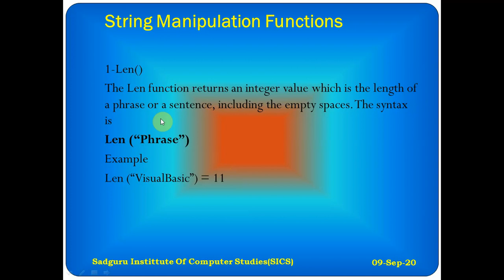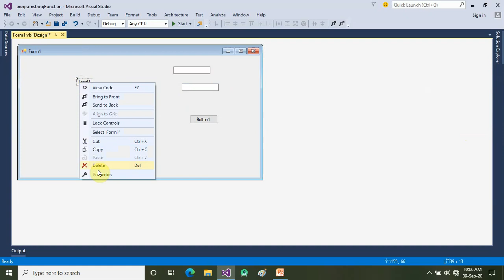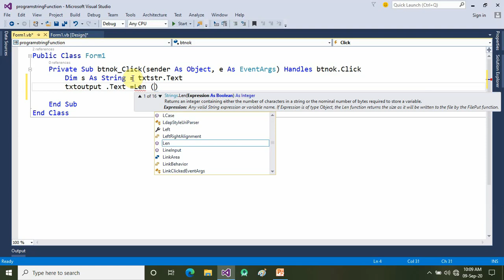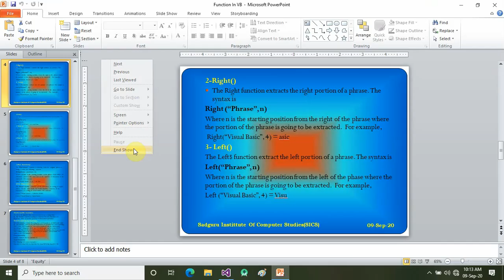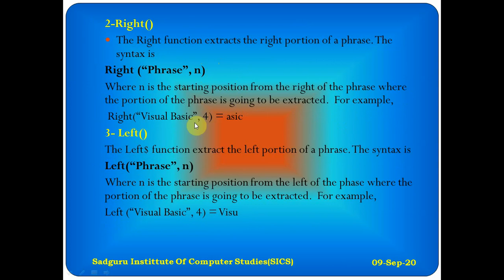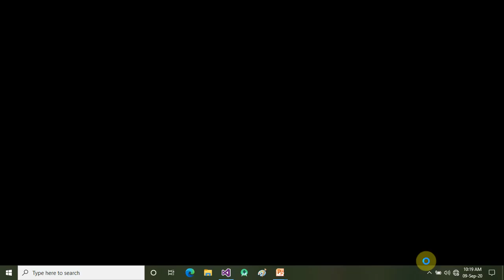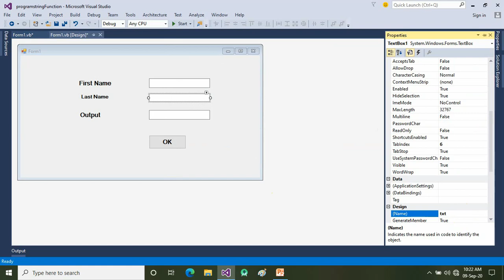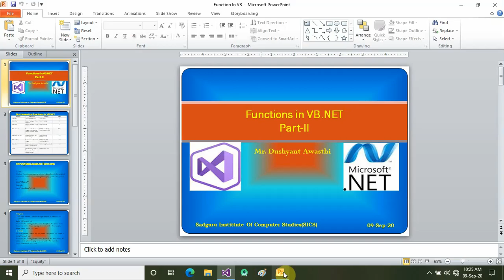Function In VB part II